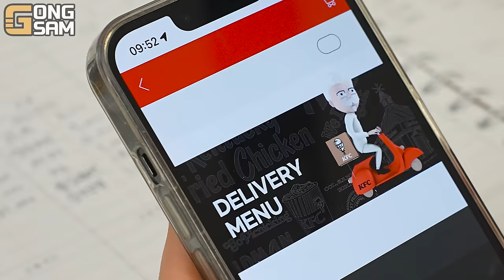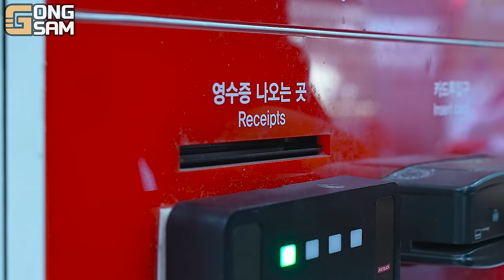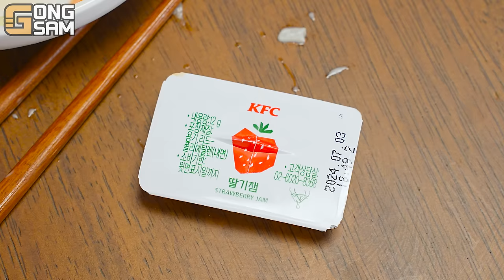ASMR MUKBANG KFC 양념 치킨먹방! 치즈 햄버거 치즈스틱 후라이드치킨 & 레시피 CRISPY FRIED CHICKEN CHEESE BURGER EATING SOUND!